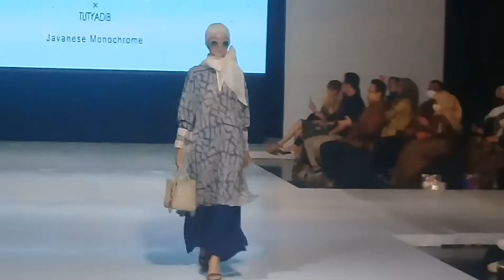Model Cantik Pamerkan Desain Batik Danar Hadi Di Solo Batik Fashion || Balaikota Surakarta (Solo)